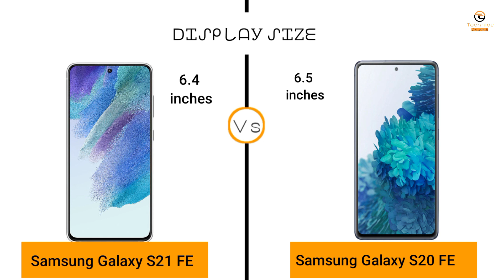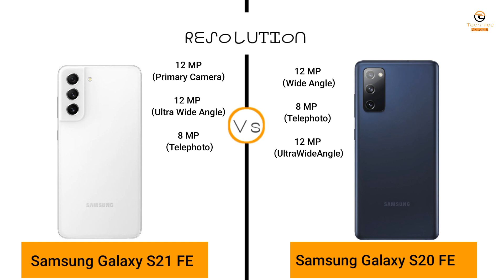Samsung Galaxy S21 FE Vs Samsung Galaxy S20 FE Full Comparison | Mobile Comparison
samsung galaxy s21 fe,galaxy s21 fe,samsung s21 fe,galaxy s20 fe,s21 fe,s21 fe vs s20 fe,samsung galaxy s20 fe,samsung s20 fe,samsung s21 fe 5g,s20 fe vs s21 fe,samsung galaxy s20 fe 5g,samsung galaxy s21 fe vs s20 fe,samsung,galaxy s21 fe vs galaxy s20 fe,s20 fe,samsung galaxy s21 fe 5g,samsung s21 fe vs samsung s20 fe,samsung galaxy,samsung galaxy s21 fe vs samsung galaxy s20 fe,samsung s20 fe 5g vs samsung s21 fe 5g,samsung s21 fe vs s20 fe

samsung s21 fe vs samsung s20 fe,
samsung s21 fe vs samsung s20 fe 5g,
samsung s21 fe vs samsung s20 fe camera test,
samsung s21 fe vs samsung s20 fe camera,
samsung s21 fe vs samsung s20 fe tamil,
samsung s21 fe vs samsung s20 fe speed test,
samsung s20 fe 5g vs samsung s21 fe 5g malayalam,
samsung s20 fe 5g vs samsung s21 fe 5g camera,
compare samsung s20fe and s21fe,
difference between samsung s20fe and s21fe,
samsung s20 fe vs samsung s21fe,
samsung s21 fe vs s20fe,
samsung s21 fe vs s20 fe battery,
samsung s21 fe vs s20 fe comparison,
samsung s21 fe and s20 fe comparison malayalam,
samsung s20 fe vs samsung s21 fe camera test,
samsung s20 fe 5g vs samsung s21 fe 5g comparison,
samsung s21 fe vs s20 fe display,
samsung s20 fe 5g vs samsung s21 fe 5g display,
compare samsung s21 fe and s20 fe,
galaxy s21 fe vs s20fe,
samsung galaxy s21 fe vs s20fe,
samsung s21 fe vs s20 fe gaming,
samsung s21 fe vs s20 fe gyan therapy,
samsung galaxy s21 fe vs galaxy s20 fe,
samsung galaxy s21 fe vs samsung galaxy s20 fe 5g,
samsung s20 fe 5g vs samsung s21 fe 5g gaming,
samsung galaxy s20 fe vs samsung galaxy s21 fe camera,
samsung s21 fe vs s20 fe in telugu,
samsung s21 fe s20 fe karşılaştırma,
samsung s21 fe vs s20 fe battery life,
samsung s21 fe vs s20 fe malayalam,
samsung s21 fe vs samsung s20fe,
samsung s21 fe 5g vs samsung s20 plus,
samsung galaxy s21 fe 5g vs s20fe,
samsung s21 fe 5g vs s20fe,
galaxy s20 fe vs galaxy s21fe,
s21 fe vs s20fe,
samsung s21 fe vs s20 fe snapdragon,
samsung s20 fe snapdragon vs samsung s21 fe,
samsung s21 fe vs s20 fe telugu,
samsung s20 fe 5g vs samsung s21 fe 5g tamil,
samsung s20 fe 5g vs samsung s21 fe 5g telugu,
samsung s21 fe vs samsung s20 ultra,
samsung s21 ultra vs samsung s20 fe 5g,
comparison between samsung s20 fe and samsung s21 fe,
difference between samsung s21 fe and s20 fe,
s20 fe vs samsung s21 fe,
samsung s20 fe vs samsung s21 fe,
samsung s20 fe v samsung s21 fe,
samsung galaxy s20 fe vs galaxy s21 fe,
s21 fe vs s20 fe5g,
samsung s21 fe vs s20 fe 5g camera,
samsung s21 plus vs samsung s20 fe 5g,
samsung s21 fe vs s20fe 5g,
samsung s20 fe 5g vs samsung s21 fe 5g,
samsung s21 fe versus s20 fe,
samsung s20 fe vs s9,
galaxy s20 fe vs galaxy s21 fe